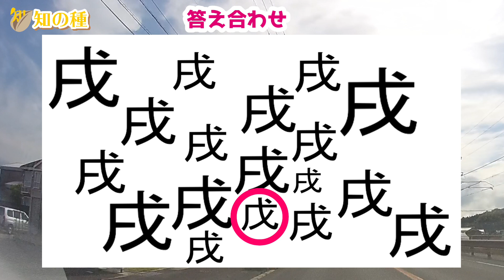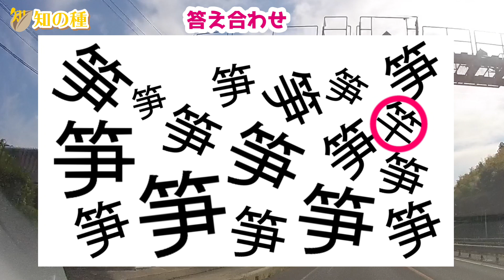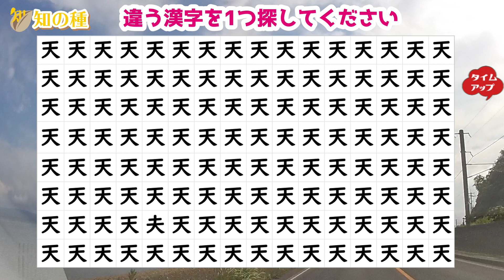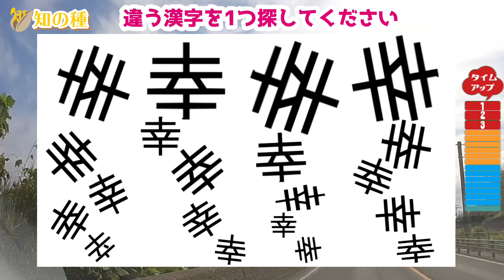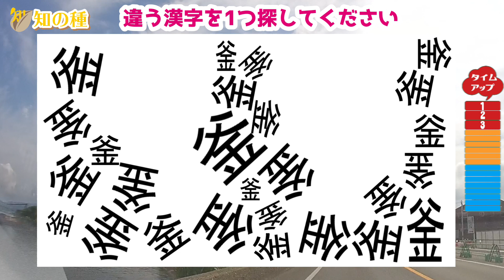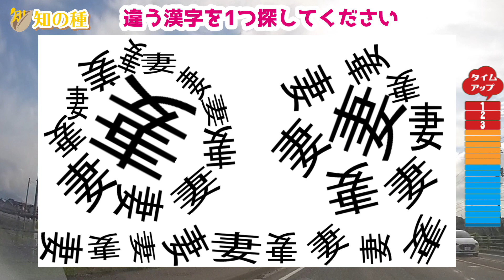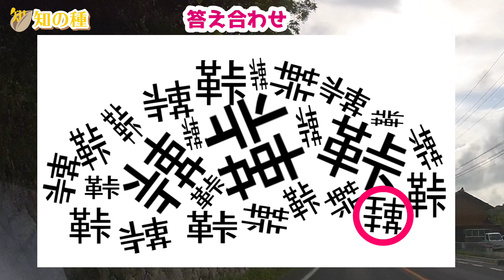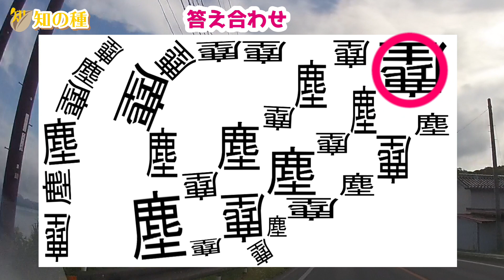【違う漢字はどれ？】観察力チェック15問！違う漢字を探す間違い探し脳トレクイズvol83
​ 漢字を知らなくてもできる、間違い探しとして年齢を問わず楽しめる脳トレです。
ズラっと漢字が並んでいますが、1つだけ違う漢字があります。
どの漢字が違うのかを探し当ててください。

0:00 オープニング
0:18 1問目：戌
0:56 2問目：丸
1:35 3問目：笋
2:11 4問目：己
2:48 5問目：采
3:28 6問目：天
4:05 7問目：幸
4:41 8問目：困
5:17 9問目：釜
5:54 10問目：治
6:32 11問目：妻
7:08 12問目：乱
7:46 13問目：鞐
8:26 14問目：盆
9:00 15問目：塵
9:33 おまけ問題

注意力と判断力を鍛える効果があると言われている違う漢字探しです。
全問正解を目指して挑戦してください。